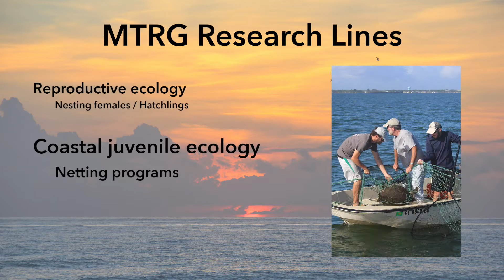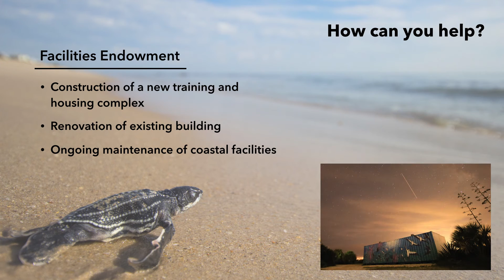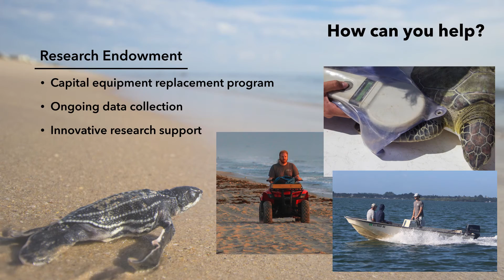UCF Marine Turtle Research Group